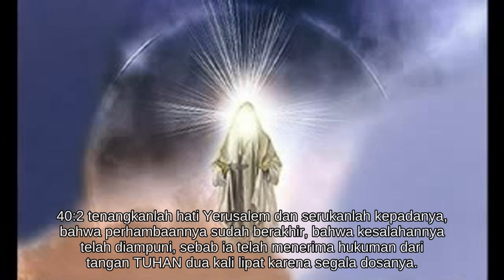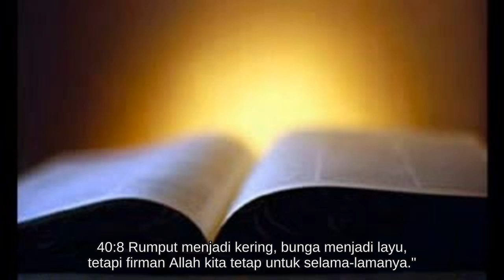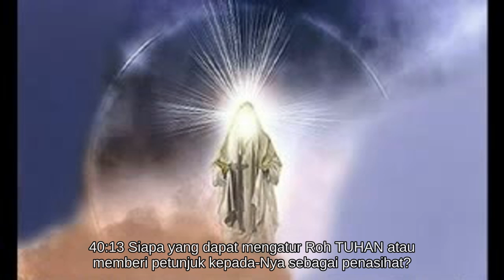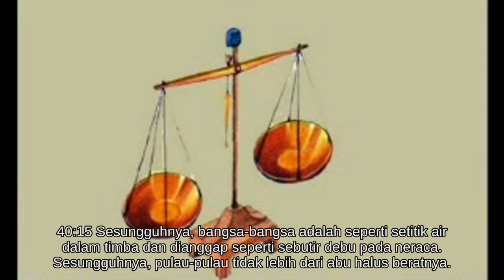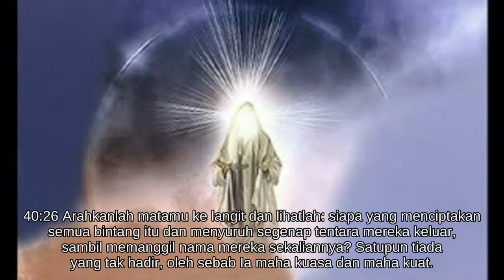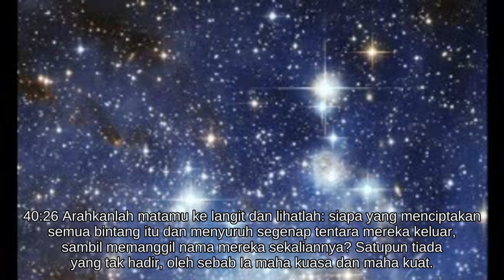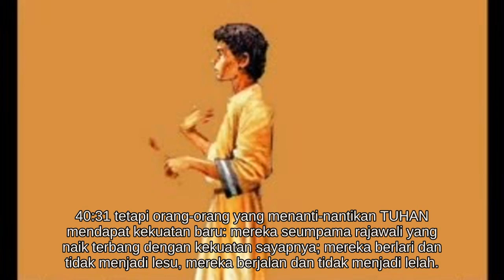Yesaya 40 [23.0719/66.1189]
BAGIAN KEDUA (Bab 40-66)

Bab 40-48 Keselamatan Untuk Bangsa yang di Dalam Pembuangan.

* Berita kelepasan.
* Allah di atas semua allah.